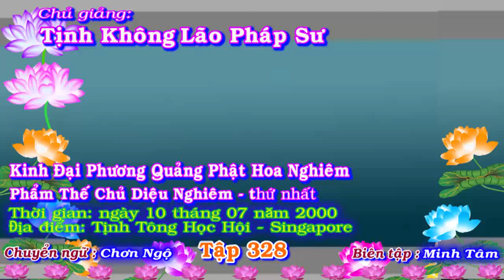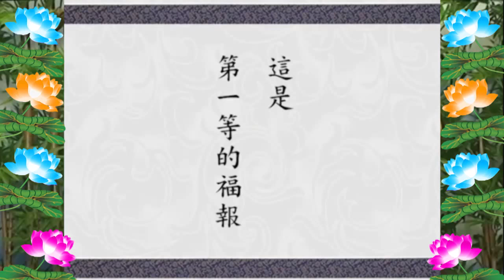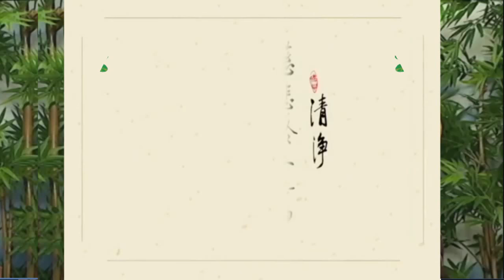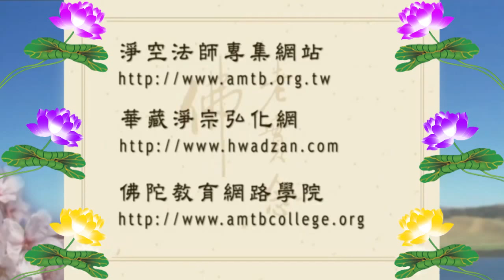Kinh Đại Phương Quảng Phật Hoa Nghiêm, tập 0328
* Địa điểm:
1/Pháp Âm Tịnh Độ OneDrive-Download{Audio(pháp âm)Text (văn bản,tài liệu)Video(Phim)
2/Tịnh Độ Pháp Âm {có thể xem Video & Download MP3 + MP4 =

Kinh Đại Phương Quảng Phật Hoa Nghiêm:
* Mục Lục:
01.  Phẩm Thế-chủ Diệu-nghiêm Thứ Nhất
02.  Phẩm Như-lai Hiện-tướng
03.  Phẩm Phổ-hiền Tam-muội
04.  Phẩm Thế-giới Thành-tựu
05.  Phẩm Hoa-tạng Thế-giới
06.  Phẩm Tỳ-lô-giá-na
07.  Phẩm Như-lai Danh-hiệu
08.  Phẩm Tứ-thánh-đế
09.  Phẩm Quang-minh Giác
10.  Phẩm Bồ-tát Vấn Minh
11.  Phẩm Tịnh Hạnh
(八十華嚴)
(十一）淨行品
Chủ giảng: Lão pháp sư Tịnh Không
Chuyển ngữ: Bửu Quang Tự đệ tử Như Hòa
Giảo chánh: Minh Tiến, Huệ Trang và Đức Phong

12.  Phẩm Hiền Thủ
13.  Phẩm Thăng Tu-di Sơn-đảnh
14.  Phẩm Tu-di Sơn-đảnh Kệ Tán
15.  Phẩm Thập-trụ
16.  Phẩm Phạm-hạnh
17.  Phẩm Sơ Phát-tâm Công-đức
18.  Phẩm Minh Pháp
19.  Phẩm Thăng Dạ-ma Thiên-cung
20.  Phẩm Dạ-ma Cung Kệ Tán
21.  Phẩm Thập-hạnh
22.  Phẩm Vô Tận Tạng
23.  Phẩm Thăng Đâu-suất Thiên-cung
24.  Phẩm Đâu-suất Kệ Tán
25.  Phẩm Thập Hồi-hướng (Phần Đầu)
25.  Phẩm Thập Hồi-hướng (Phần Sau)
26.  Phẩm Thập-địa
27.  Phẩm Thập-định
28.  Phẩm Thập-thông
29.  Phẩm Thập-nhẫn
30.  Phẩm A-tăng-kỳ
31.  Phẩm Thọ Lượng
32.  Phẩm Chư Bồ-tát Trụ Xứ
33.  Phẩm Phật Bất-tư-nghì
34.  Phẩm Như-lai Thập Thân Tướng Hải
35.  Phẩm Như-lai Tùy Hảo Quang-minh Công-đức
36.  Phẩm Phổ-hiền Hạnh
37.  Phẩm Như-lai Xuất Hiện
38.  Phẩm Ly Thế Gian
39.  Phẩm Nhập Pháp-giới (Phần Trên)
39.  Phẩm Nhập Pháp-giới (Phần Dưới)
40.  Phẩm Nhập Bất-tư-nghì Giải-thoát Cảnh-giới Phổ Hiền Hạnh Nguyện

{Có thể chặn quảng cáo video - ngay cả trên Facebook và YouTube} Giáo dục